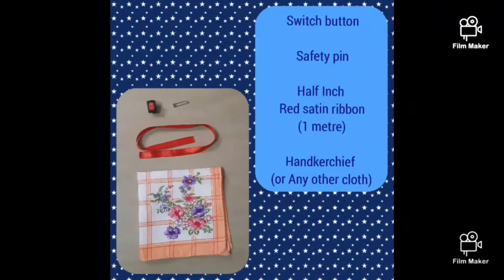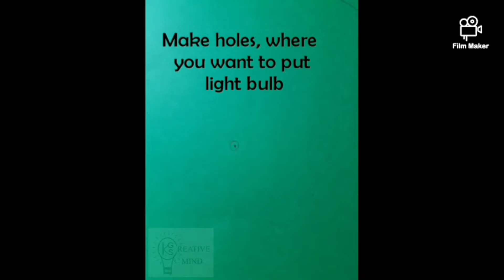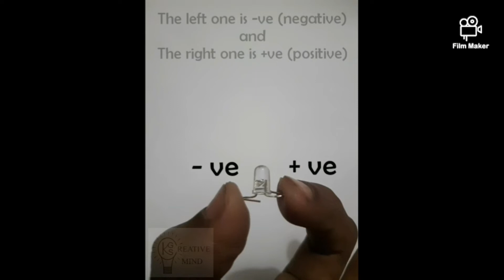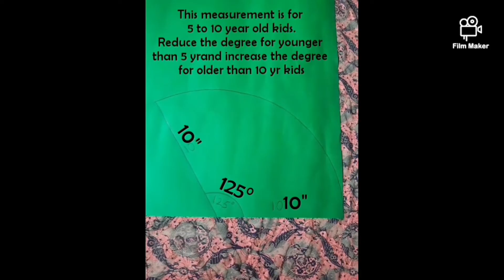Christmas tree costume with lighting (Easy method)